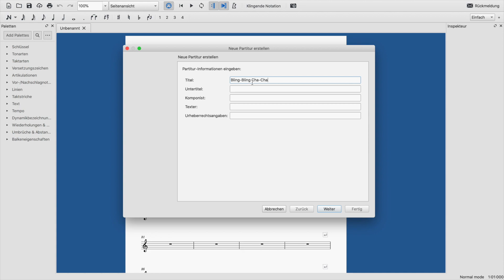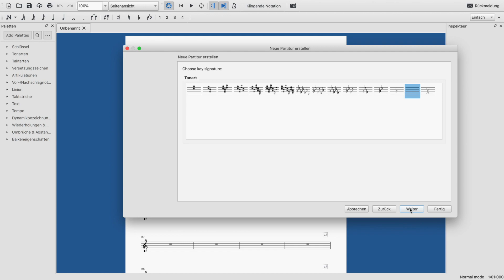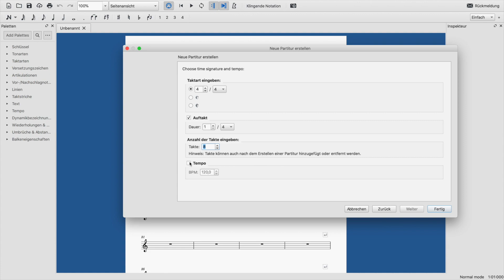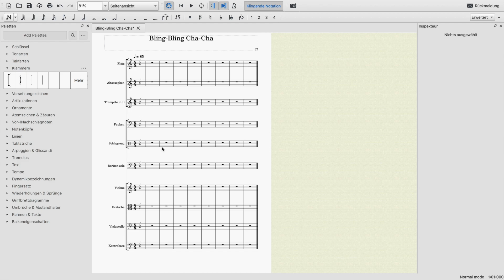MuseScore 3.6 - Die Partitur einrichten - Tutorial 2 - Deutsch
MuseScore 3.6, deutschsprachiges Tutorial über die Grundfunktionen:
Partiturassistent,
Systemkonfiguration und Systemklammern